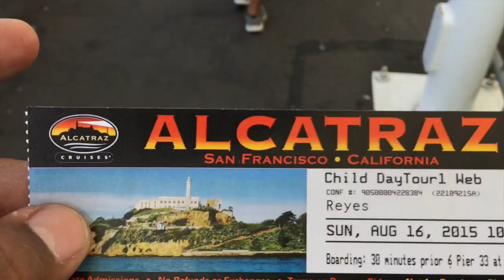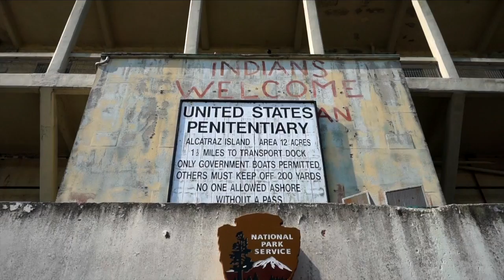Alcatraz en mi Tiempo Libre